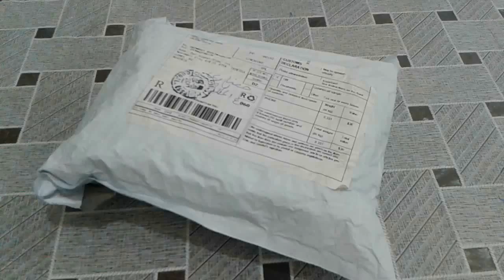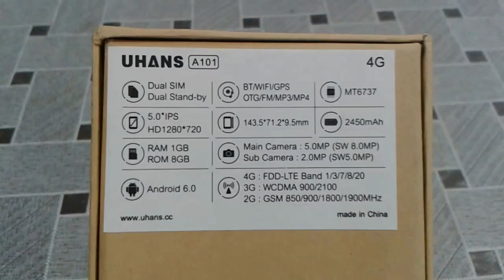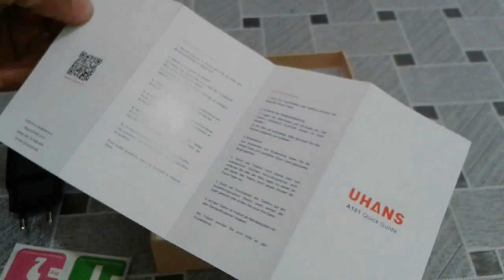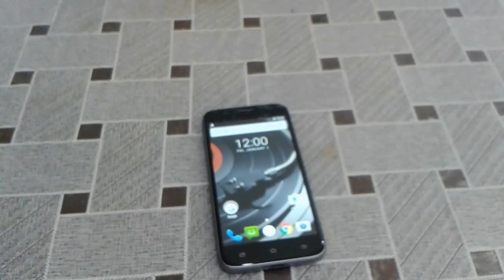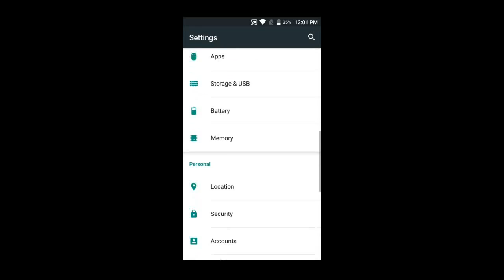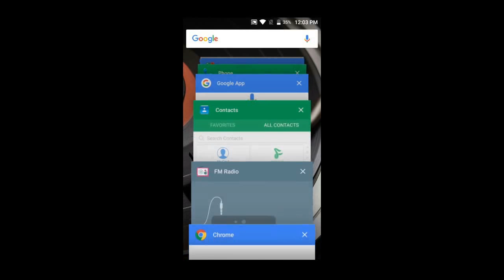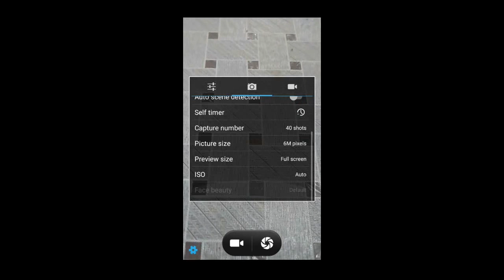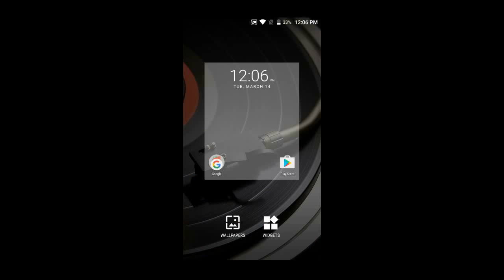Unboxing & review UHANS A101 cheapest Smartphone 4G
UHANS A101 cheapest 5 inchs Smartphone 4G LTE.

Release Date: 2016
Display Screen: 5 inch
Display Resolution:  1280x720
Cellular:  GSM/WCDMA/LTE
Battery Capacity(mAh):  2450mAh
SIM Card Quantity:  Dual SIM Cards
Camera: 8MP
CPU: Quad Core
RAM: 1G
ROM:8G
Android: 6.0